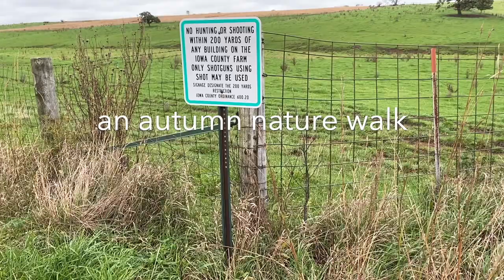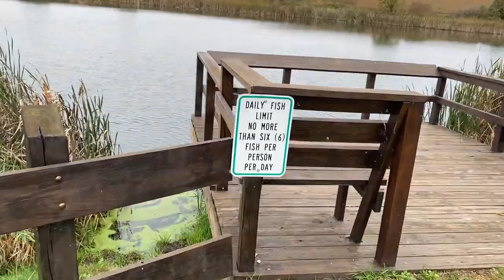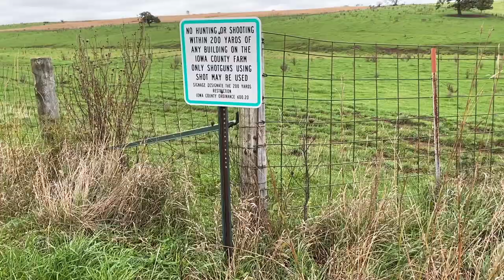an autumn nature walk 🍄🍂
hi everyone!

I hope you'll enjoy taking this beautiful nature walk with me :] sad girl autumn vibes *only*